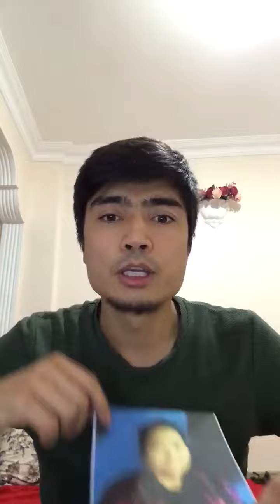Beat 731: Ehmetjan, Turkey (Türkçe)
Ehmetjan testifies for his mother, Hejergul Nur (shahit.biz/?f=hejergul-nur), and brother-in-law, Ilyas Tursun (shahit.biz/?v=8520), both of whom have received 19-year prison sentences.